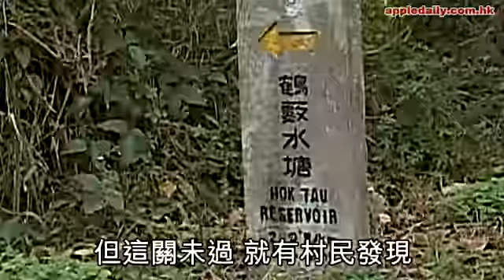環評未過就開工？沙螺洞無陰功